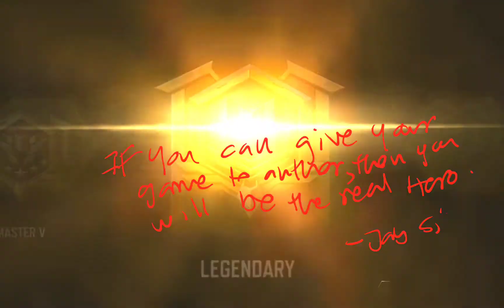Give up your game...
If you able to give your game to anther, then you are the hero of the legend..